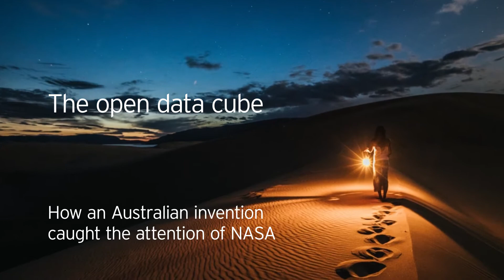The Open Data Cube: How an Australian invention caught the attention of NASA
Trent Kershaw, Program Director at Digital Earth Australia, and Brian Killough, NASA Langley Research Center, CEOS Systems Engineering Office, discuss how the Open Data Cube came about and how it’s being used around the world.